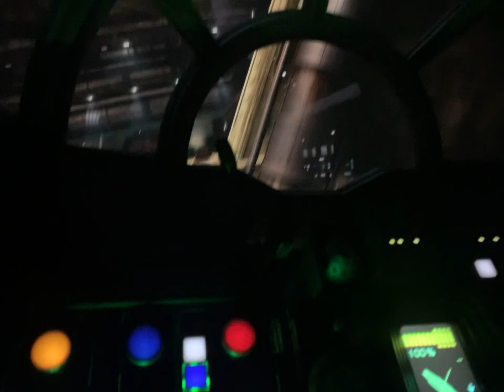Disney Hollywood star wars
Muito top esse brinquedo e muita emoção